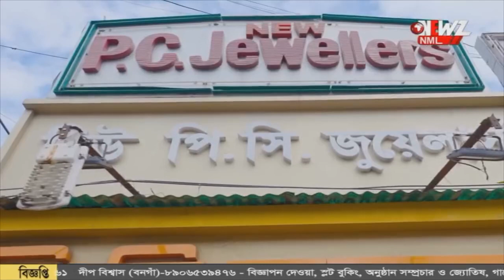ডিউটি সেরে ফেরার পথে গুলিবিদ্ধ সিভিক কর্মী।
ডিউটি সেরে ফেরার পথে গুলিবিদ্ধ সিভিক কর্মী। ঘটনায় চাঞ্চল্য দেগঙ্গায়। পায়ে গুলি লেগে জখম সিভিক, ভর্তি হাসপাতালে।